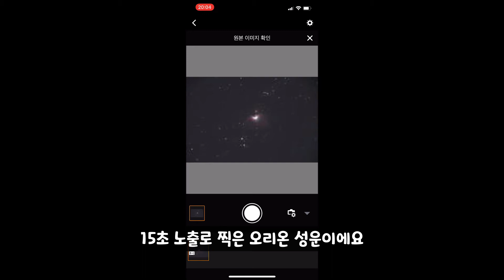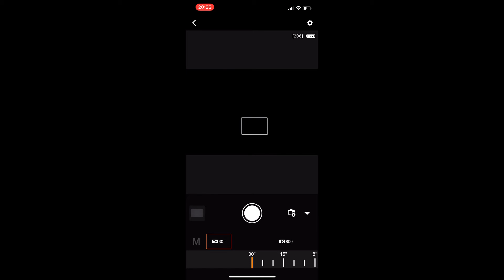오리온 성운, 플레이아데스 성단 등등 관측하기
오리온 성운, 플레이아데스 성단, 큰개자리 M41 성단을 찍어보았습니다.

망원경 설치부터 딥스카이 촬영과 정리까지 담았습니다.

0:00 망원경 설치
1:38 오리온 성운 관측
2:39 플레이아데스 성단 관측
3:10 큰개자리 M41 성단 관측
3:47 정리하기